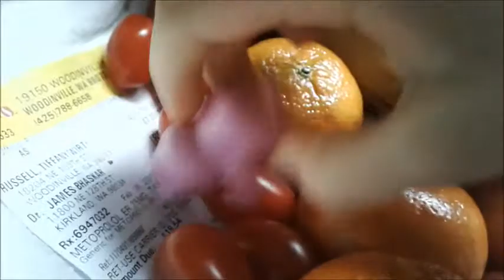First Carebear Family Video!